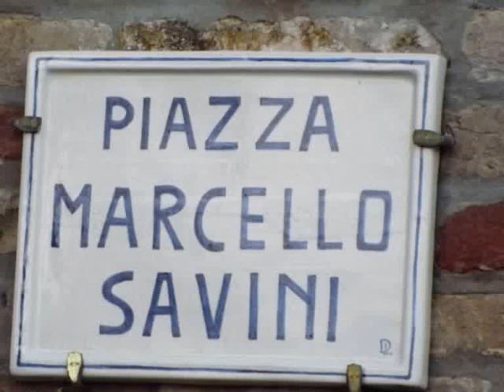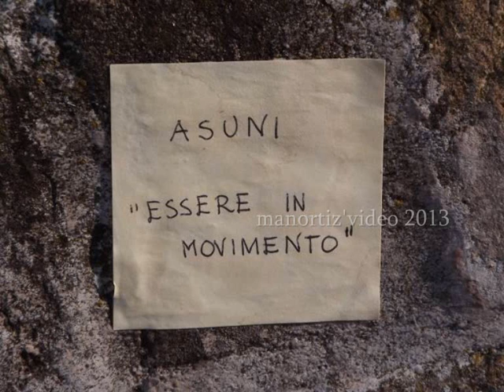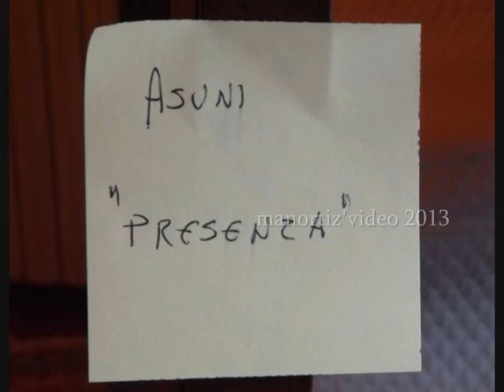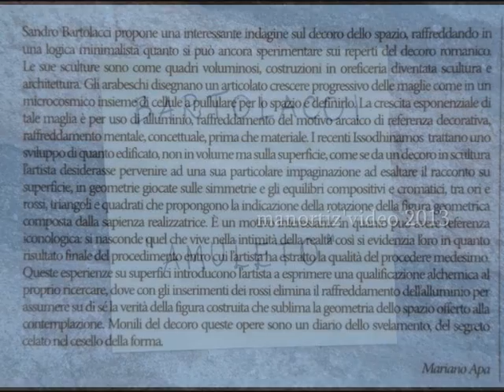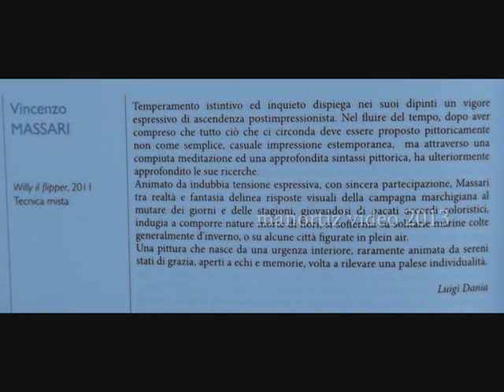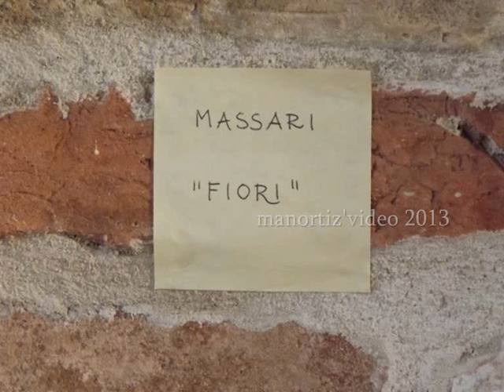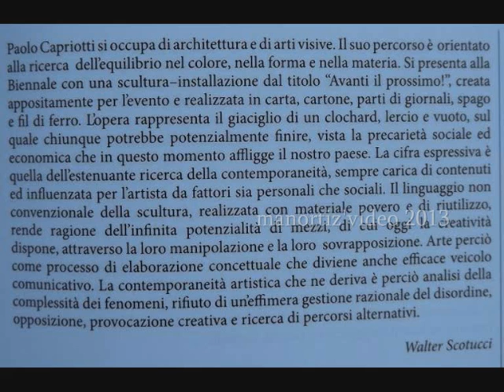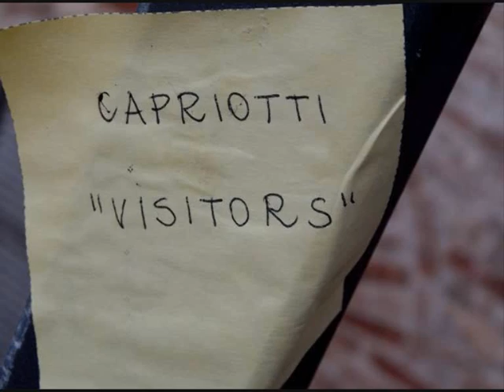Ortezzano's Monsters, Cotemporary Art Exhibition: Asuni, Bartolacci, Massari, Capriotti (manortiz)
Ortezzano has been chosen as venue of the event for its particular beauty and vocation towards culture in many of its aspects: landscape, history, art, cookery and traditions